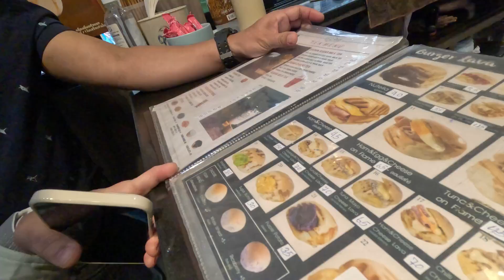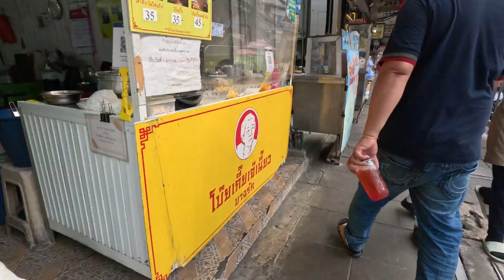2023 Thailand Vlog! 🇹🇭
• edited by wy •